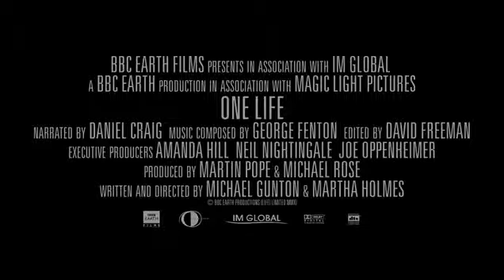Одна жизнь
За пять миллиардов лет, жизнь на Земле эволюционировала в невероятное богатство и разнообразность которые мы видим сегодня. «Одна Жизнь» — это праздник самых блестящих и захватывающих историй выживания в животном царстве. Сюжетная линия ведет нас через полный цикл жизни к рождению нового поколения, затрагивая все формы жизни на Земле. Неважно, крылья у нас или ласты, две ноги или восемь — торжествующая история жизни соединяет всех нас воедино. Поиск пищи, поиск жилья, выживание наперекор всем невзгодам, поиск родственной души, воспитание детей — темы «Одной Жизни» являются универсальными и коснутся сердца зрителей во всем мире.